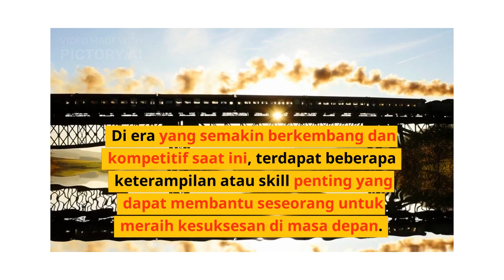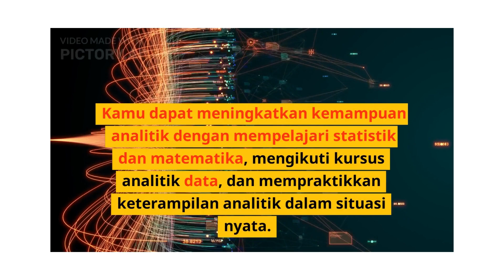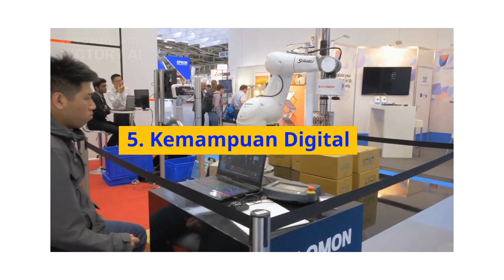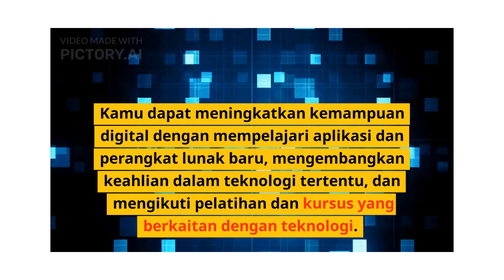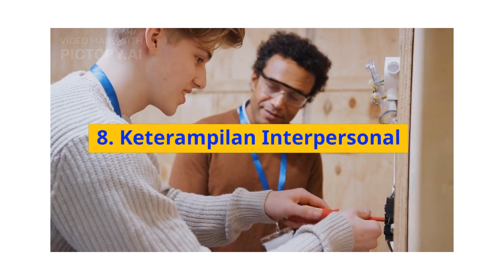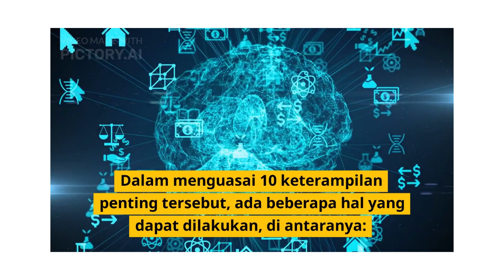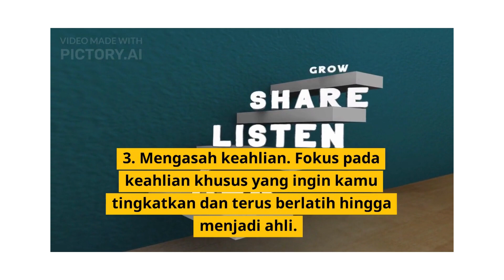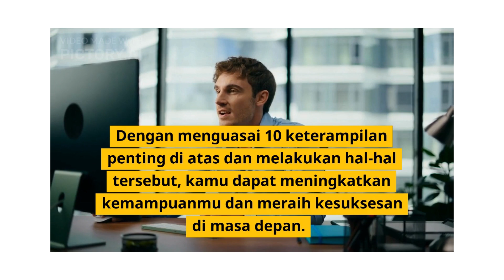10 Keterampilan Penting untuk Meraih Sukses Masa Depan I Generasi Muda Wajib Tahu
10 Keterampilan Penting untuk Meraih Sukses Masa DepanI Generasi Muda Wajib Tahu
10 Keterampilan Penting untuk Meraih Sukses Masa Depan I Generasi Muda Wajib Tahu